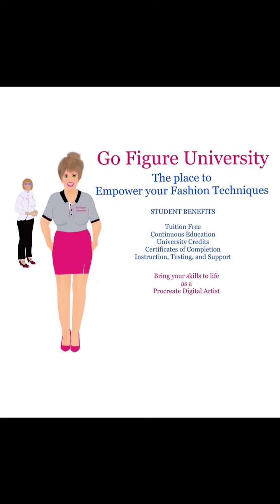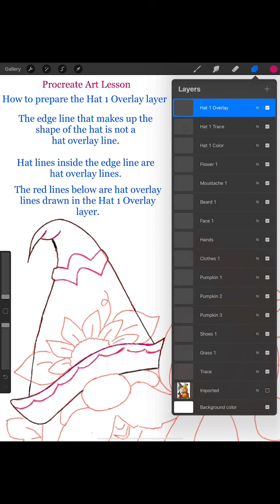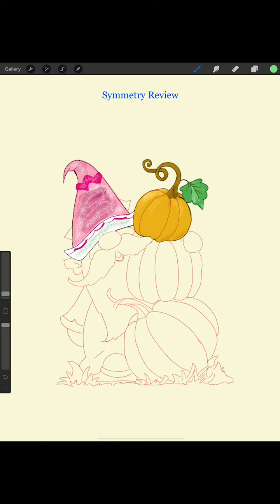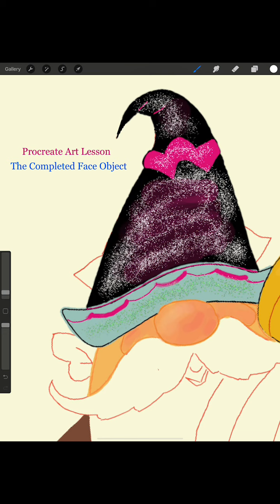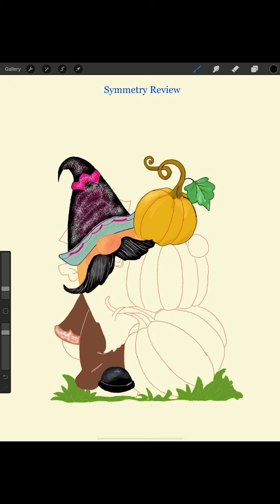Procreate Art Project 0066 15 Sep 2021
Object Orented Digital Art Methodology using Procreate